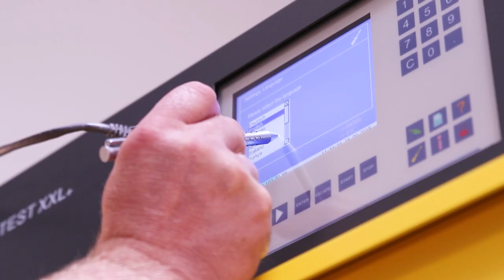Atlas SUNTEST Accelerated Weathering Instruments | Atlas Material Testing Technology [Short Version]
The most widely used flatbed xenon test chambers available in tabletop or free-standing models to meet lower testing capacity needs. Features include optical light filters to simulate indoor and outdoor sunlight and best-in-class flatbed irradiance and temperature uniformity. There are also a variety of accessories to add further customized testing for specific end-use conditions.